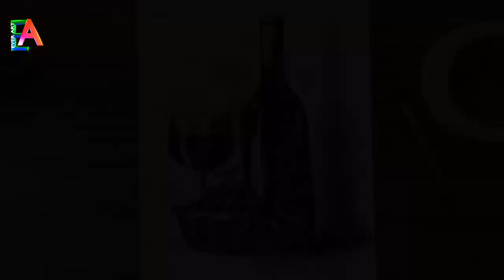Wine bottle & Grapes still life drawing with Charcoal Pencil by Arup very simple // Ever Art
💥This is a filled wine bottle & grapes drawing using charcoal pencil and it is drawn simply without help of any kind of white pencil but only eraser.
💥All the materials used to draw this is mentioned below. This video lecture is in HINDI language.
  So if you don't know HINDI language then during watching this painting if any problem arises COMMENT me at the comment section below.

🏡 Video Uploading Time--- 09:00AM . (Some exceptions may happen due to external reasons)

💥Link for recently uploaded video on Ever_Art channel...

This is a channel for almost all aged persons. Here both OIL PASTEL & PENCIL SHADE drawings are uploaded.

If you are interested to learn or watch these kind of videos then SUBSCRIBE this Ever Art channel and click "All" after clicking the BELL(🔔) icon, so that all the notification from this channel will come to you at first.

💥Material used:
👉Mono-Zero eraser (Alternative- cut any eraser with an edge)
👉Tissue paper (Alternative- Cotton)
👉Simple paper of an art book.

🔷Best Buying Links (This links will redirect you to Amazon)🔷

🔥Masking tape (if needs)...
🔥Double tape ...
🔥Tombow mono zero rubber...
🔥Non-dust rubber ...
🔥Mechanical pencil for detailed shading...
🔥White pencil for drawing...
🔥24 sketch pencils altogether...
🔥Graphite pencil...several types
🔥DOMS oil pastel color 25 sets...

Keep continue watching.

Another Channel
Wish all will be happy over the whole
2021

Thanks.

💥यह कोका कोला से भरी कांच की बोतल है और इसे किसी भी प्रकार की सफेद पेंसिल की मदद के बिना केवल इरेज़र की मदद से खींचा जाता है।
💥इसे बनाने के लिए उपयोग की जाने वाली सभी सामग्रियों का उल्लेख नीचे किया गया है। यह वीडियो लेक्चर हिंदी भाषा में है।
 तो अगर आप हिंदी भाषा नहीं जानते हैं तो इस पेंटिंग को देखने के दौरान अगर कोई समस्या आती है तो मुझे नीचे कमेंट सेक्शन में कमेंट करें।

💥वीडियो अपलोड करने का समय --- सुबह 09:00 बजे। (बाहरी कारणों से कुछ अपवाद हो सकते हैं)

💥एवर आर्ट के साथ हाल ही में अपलोड की गई खाली कोका कोला की बोतल ड्राइंग के लिए लिंक...

यह लगभग सभी वृद्ध व्यक्तियों के लिए एक चैनल है। यहाँ दोनों OIL PASTEL और PENCIL SHADE चित्र अपलोड किए गए हैं।

यदि आप इस तरह के वीडियो को सीखने या देखने में रुचि रखते हैं तो इस एवर आर्ट चैनल को सब्सक्राइब करें और बेल (🔔) आइकन पर क्लिक करने के बाद "ऑल" पर क्लिक करें, ताकि इस चैनल की सभी सूचनाएं सबसे पहले आप तक पहुंच सकें।

सर्वश्रेष्ठ ख़रीदना लिंक (यह लिंक आपको अमेज़न पर पुनर्निर्देशित करेगा)🔷

💥मास्किंग टेप (यदि आवश्यक हो)...
💥डबल टेप...
💥टॉम्बो मोनो जीरो रबर...
💥गैर-धूल रबर ...
💥विस्तृत छायांकन के लिए यांत्रिक पेंसिल...
💥ड्राइंग के लिए सफेद पेंसिल...
💥24 स्केच पेंसिल पूरी तरह से...
💥ग्रेफाइट पेंसिल...कई प्रकार
💥DOMS ऑयल पेस्टल कलर 25 सेट...

देखते रहिये।

अन्य वीडियो के कुछ लिंक...

एक और चैनल
काश सब सुखी हो
2021

धन्यवाद।

🏡 ভিডিও আপলোড করার সময় --- সকাল ৯:০০ (বাহ্যিক কারণে কিছু ব্যতিক্রম ঘটতে পারে)